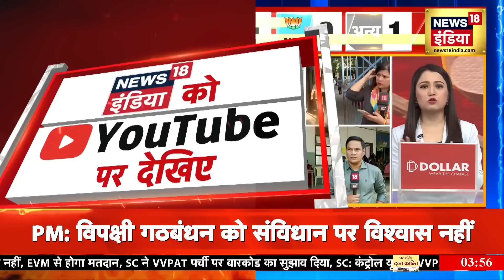Lok Sabha Election 2024: दूसरे चरण में मतदान जारी, बड़ी हस्तियां मैदान में | Neha Sharma | News18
Lok Sabha Election 2024: 60 percent voting has taken place in Bengal till 3 pm. Big names are arriving to vote. The second phase of elections is going on, see where the percentage of voting took place.

Lok Sabha Election 2024: बंगाल में 3 बजे तक 60 प्रतिशत मतदान हुआ है। बड़े दिग्गज मतदान करने पहुंच रहे हैं। दूसरे फ़ेज़ का ये चुनाव जारी है देखिए कहां कितने प्रतिशत मतदान हुआ।